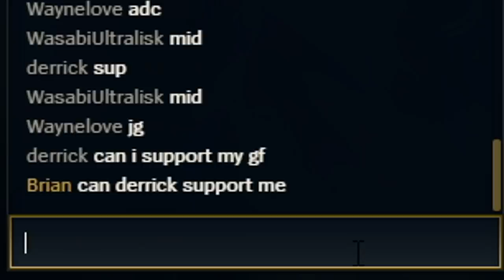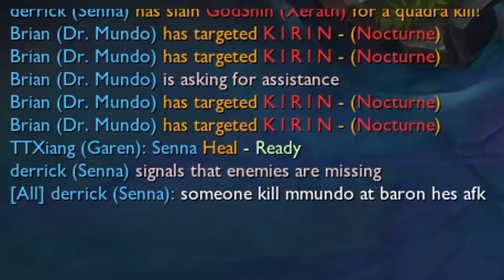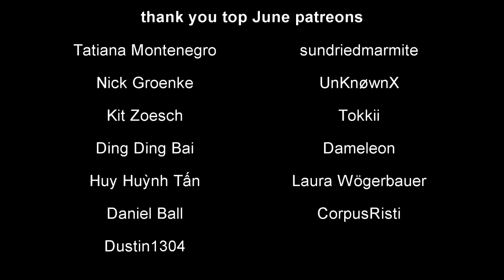INFINITE HEALTH MUNDO MAN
new mundo rework INSANE HP HEALTH

Thank you to my June Patreons!
Tatiana Montenegro, sundriedmarmite, Nick Groenke, UnKnøwnX, Kit Zoesch, Tokkii, Ding Ding Bai, Dameleon, Huy Huỳnh Tấn, Laura Wögerbauer, Daniel Ball, CorpusRisti, Astronite, Ikner, Tjan Eng Ger Kevin, mega strong, Cesar Perez, Dustin1304

Music
-Airport Counter - Animal Crossing New Horizons Music Extended OST
- Golden Axe wilderness!!!
- Team Sonic Racing OST - Green Light Ride (Full official version)
- Undertale Ost 087 - Hopes and Dreams
- Yooka-Laylee (Beta) OST - Jungle Challenge By David Wise
- Overworld Theme - Super Mario 3D Land
- Undertale OST 068 - Death by Glamour
- Marvel Vs Capcom 2 Music - Cave Stage
- Lorule Castle - The Legend of Zelda A Link Between Worlds